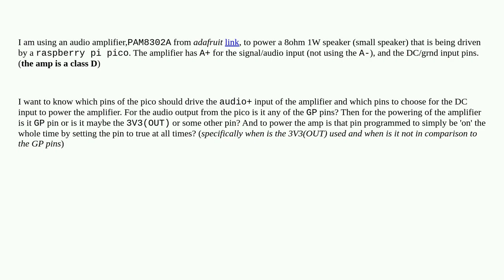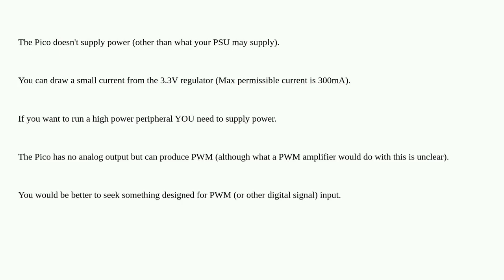Which are the pin choices for powering and driving an audio amplifier with signal and power on ra...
Which are the pin choices for powering and driving an audio amplifier with signal and power on raspberry pico pi

A special thanks goes out to the community

  gpio audio pi-pico